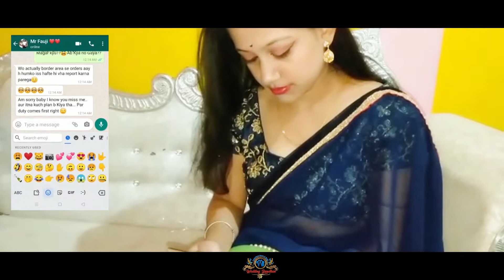Pre Wedding Cinematic Biswajit❤️Jayita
Wedding Bandhan
Production House & Studio

Biswajit❤️Jayita
Pre wedding Cinematic Video